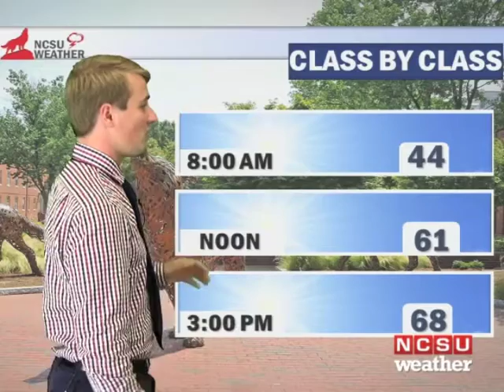Kyle Hanson's Evening Forecast 10/25/2016